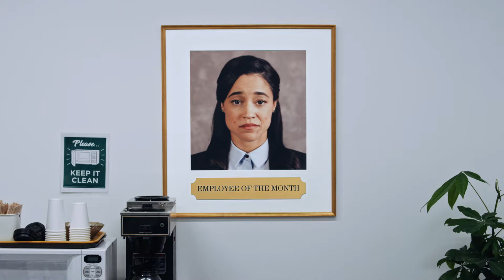DON'T DREAD WORK ID PHOTOS. CLEAR ACNE WITH DIFFERIN GEL | COMMERCIAL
If your adult acne makes you dread taking photos at work, it’s time to try a product that works differently to give you different results: consistently clear skin you can count on.

Differin Gel is powered by the first and only prescription-strength retinoid you get in stores without a prescription. It clears and prevents acne to restore your skin’s natural tone and texture.

So no need to work from home on work ID photo day. End the frustration of adult acne when you Do Things Differin.